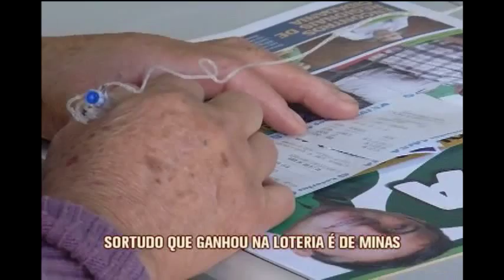Sortudo que levou R$ 16 milhões da Mega Sena é Uberlândia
Mistério! Um dos dois ganhadores do prêmio de 32 milhões de reais da Mega Sena ainda não foi buscar a bolada! Ele ou ela fez o jogo em Uberlândia, no Triângulo Mineiro.